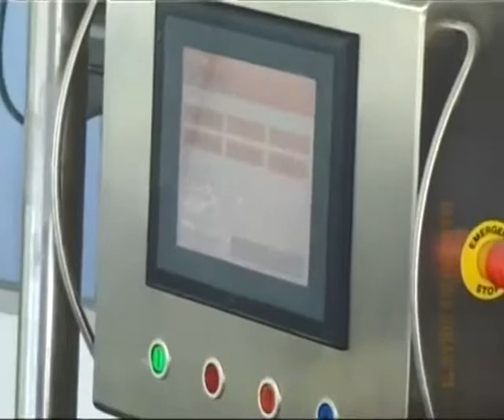Standar Retractil Plaff Plaff H2O - MAQUINARIA VIÑAS - Vassallo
VASSALLO EQUIPOS
Ozamis Sur 75 - Complejo Bodega Furlotti
MAIPÚ - MENDOZA